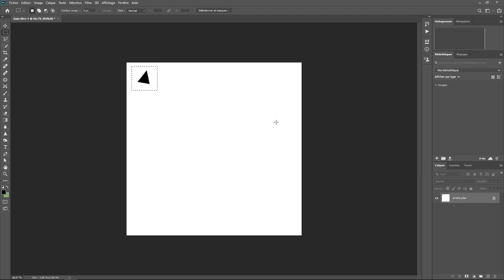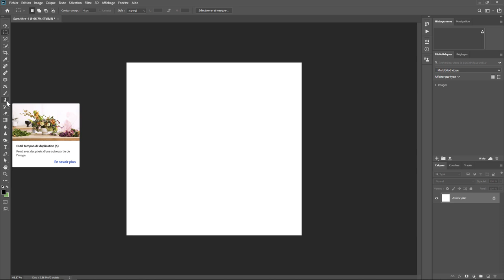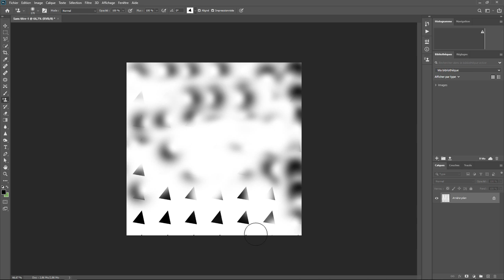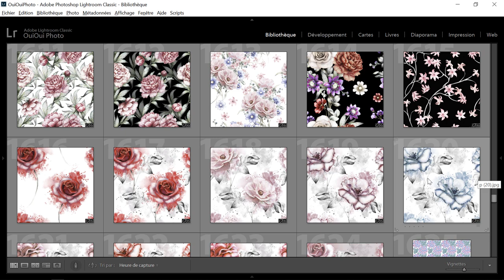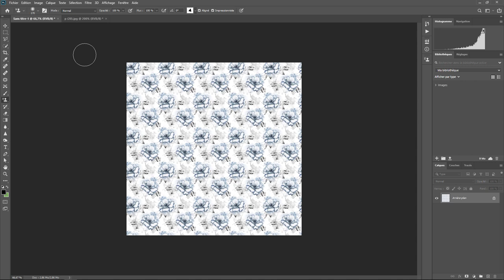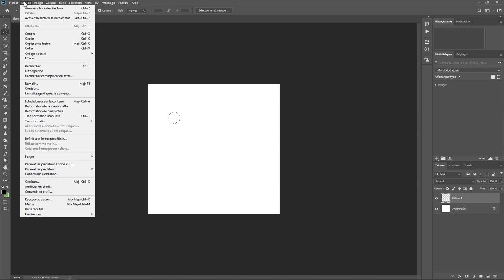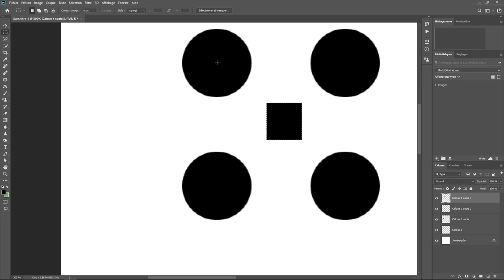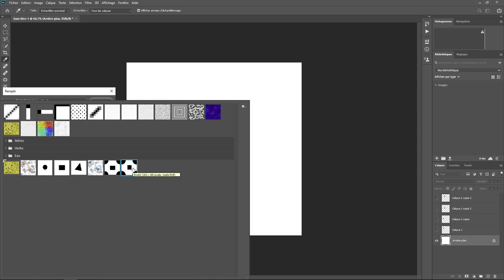Photoshop - Les Bases 36 - Motifs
Les motifs dans Photoshop . Une question sur Lightroom ou Photoshop ? Rejoignez le groupe FB